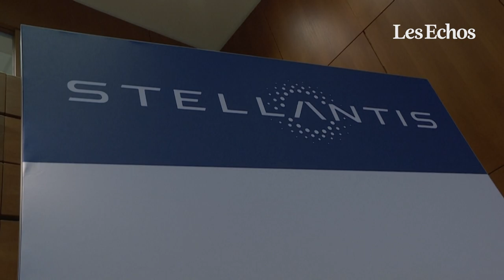1 an après la fusion, 4 choses à savoir sur Stellantis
Il y a un an, le 16 janvier 2021, PSA (groupe automobile français) et FCA (groupe automobile italo-américain) annonçait leur fusion. Ce mariage a donné naissance à Stellantis, qui en regroupant 14 marques telles que Peugeot, Citroën, Fiat... rejoint le classement des plus gros constructeurs automobiles au monde. Retour sur quatre choses à connaitre sur Stellantis, un an après la fusion.